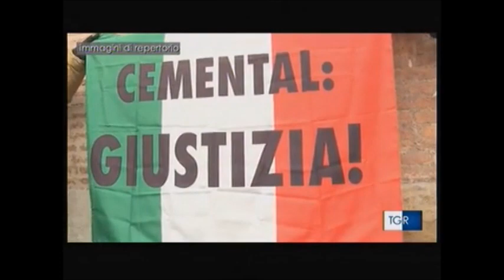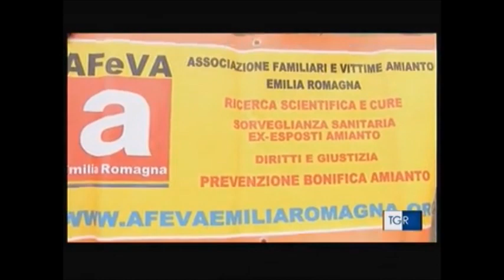RAI3 TGR Emilia Romagna H.19.:0 - Assoluzione ex titolare dell'azienda di Correggio - (21-01-2021)